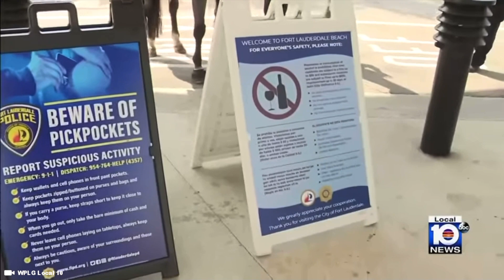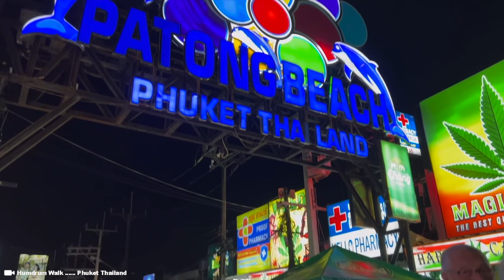Massage Girls Twerk Contest Spring Break 2023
Spring break scenes from around the world, from south beach Miami all the way to Thailand and in-between.

Timecode

0:00 Intro
0:30 South Beach Miami
1:30 Daytona Beach Miami
3:30 Fem Bots Female Robots
5:30 Sexy Japanese Massage
7:30 Police Arrest Spring Break
8:10 Thailand

Hashtag Keywords